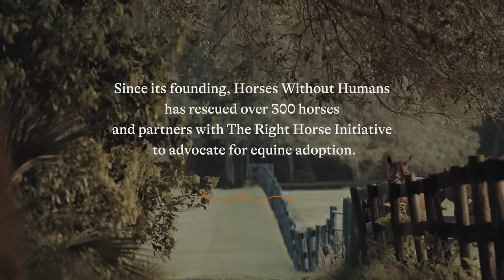Turning a troubled horse into a champion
The special bond between one woman and the horse she adopted has changed both their lives.